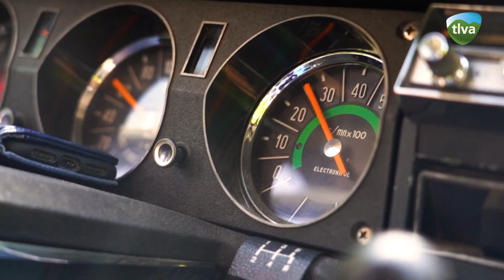Rassemblement Young et Old Timer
Mercredi 1er mai, les amateurs de voitures anciennes se sont réunis à Sainte-Marie-aux-Mines. La manifestation Young et Old Timer a rassemblé de beaux bolides. Tous se sont ensuite élancés sur les routes du Val d'argent.